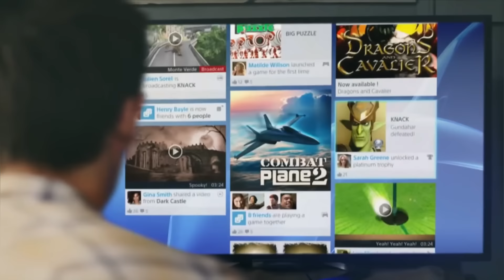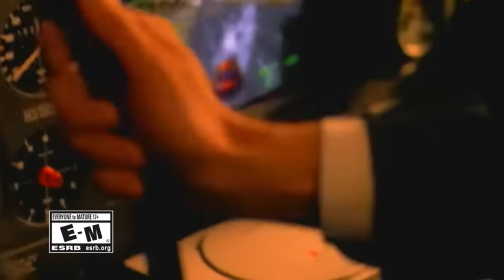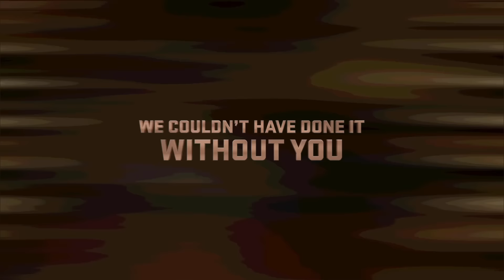เกมยุค PlayStation 4 ในความทรงจำของผม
และนี่ก็คือเกมยุคต่างๆ ในความทรงจำของผมในเจ็นที่ใหม่ที่สุดรองจาก Ps5 แล้วนะครับกับ เกมจากยุค PlayStation 4 ในความทรงจำของผม และจะมีเกมอะไรบ้างที่ติดอยู่ในดวงใจของผมนั้น ไปรับชมกันได้เลยครับ!!!